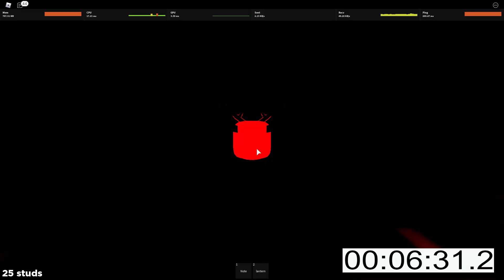Your last thoughts at the end of time any% speedrun all 4 locations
Speedrun go zoom zoom there are 4 total locations in the game that allow u to place notes. I speed run all 4 of them under 10 minutes B)